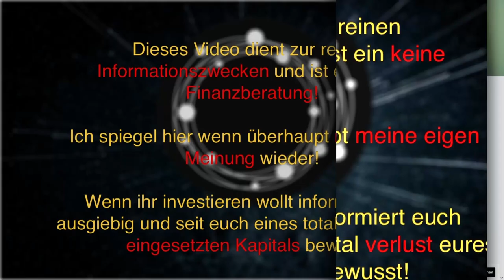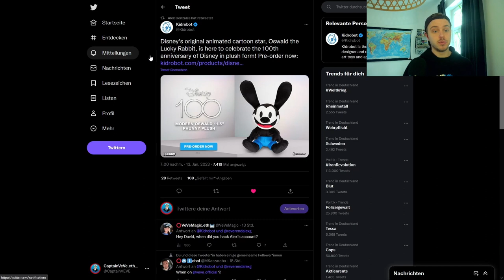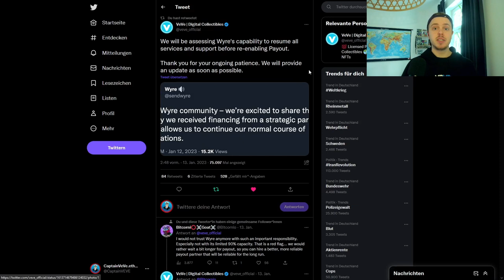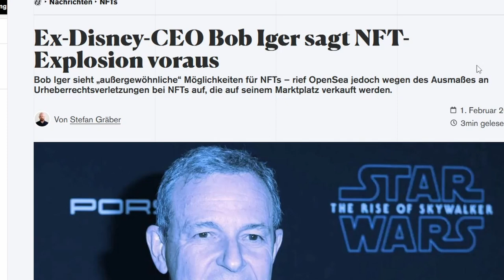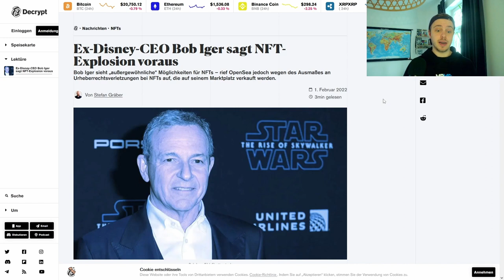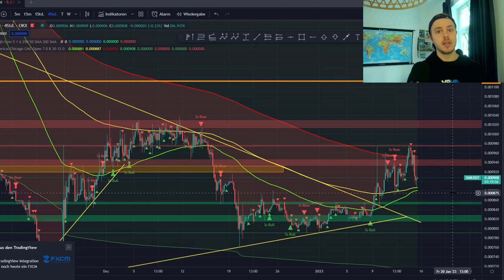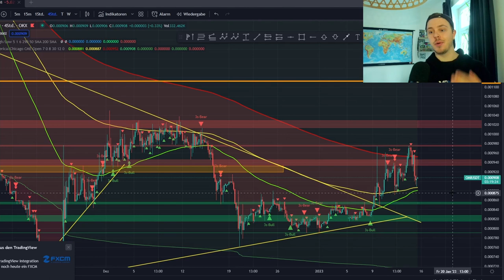Oswald NFT Drop ? | Disney CEO "NFTs Explodieren!" | VeVe deutsch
Heute geht es um die VeVe NFT Drop Ankündigungen für die kommende Woche, sowie um ein Zitat vom Disney Chef Bob Iger!

                  ➖➖➖➖➖➖⬇️Quellen⬇️➖➖➖➖➖